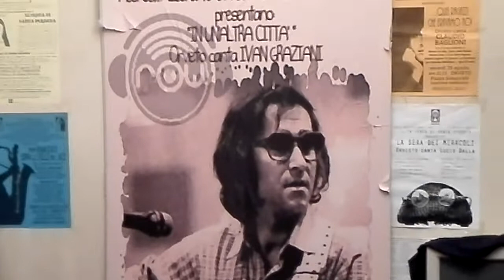Bartender live a Radio Orvieto Web- Monna Lisa (Ivan Graziani)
I Bartender (David Tordi, Valerio Bellocchio e Gabriele Tardiolo) eseguono per noi "Monna Lisa" di Ivan Graziani durante una puntata di ARRIVANO GLI SPARSSOALTI! (che trovate qui